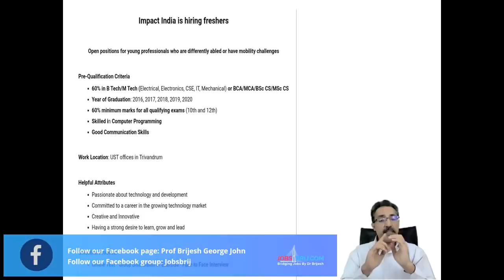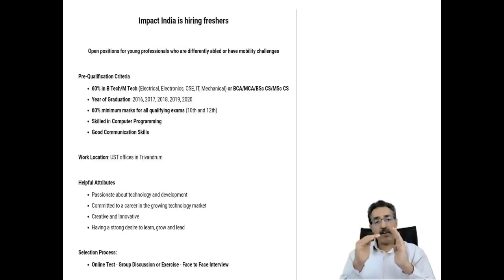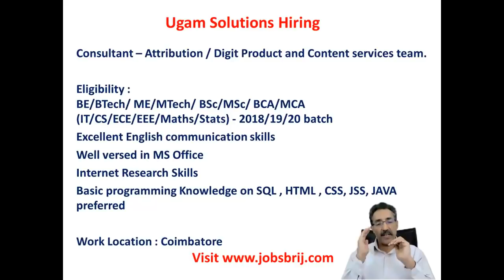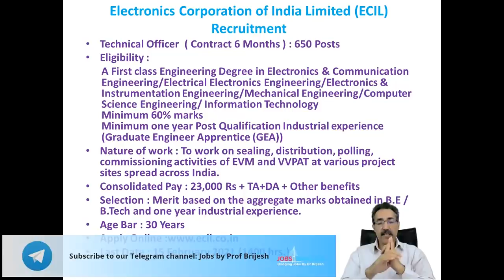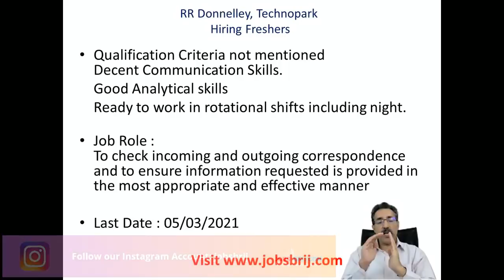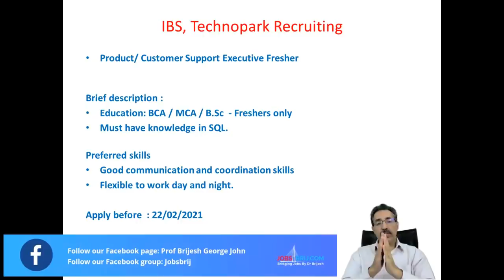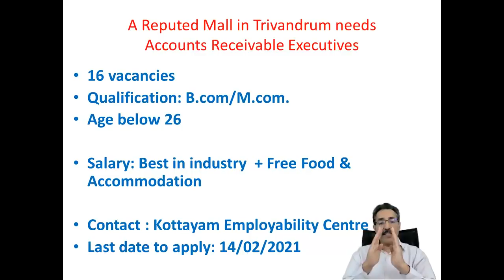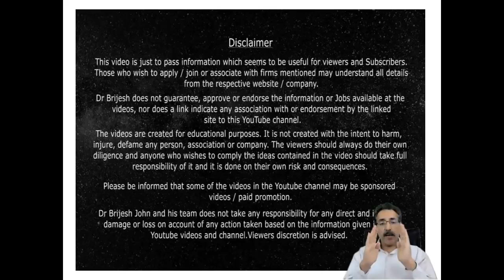JOBS FOR ENGINEER,PHARMACIST,TEACHERS,IT,MANAGEMENT,COMMERCE STUDENTS|CAREER PATHWAY|Dr BRIJESH JOHN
To Attend free boot camp of IB Hubs on 14th February on Tech 4.0

To Apply for UST Recruitment Drive for differentially abled Candidates

1) Online money making (ഓൺലൈനിലൂടെ  മികച്ച വരുമാനം)
2) Success mantra for Dream Job (സ്വപ്ന ജോലിക്കു വിജയ മന്ത്രങ്ങൾ)

In this Video Dr Brijesh explain about few recruitment drives for Engineers , Teachers , IT Professionals , MBAs , Commerce Graduates etc.

This YouTube channel 'CAREER PATHWAY' is meant for providing career tips and useful information on Job opportunities and effective job search. New Videos will be added daily during evening 6.15 PM.